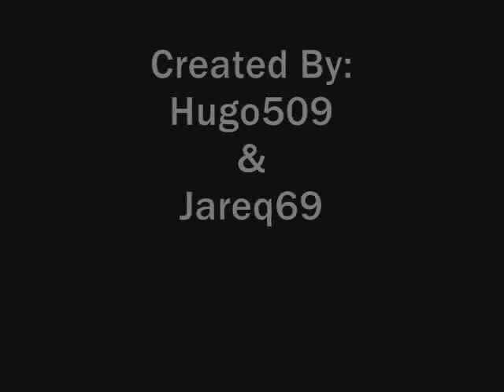Gmod Evil Carousel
Scary Gmod Movie Made by Hugo509